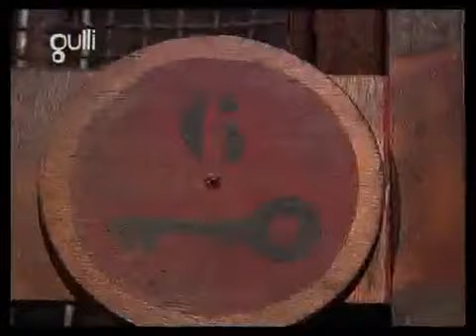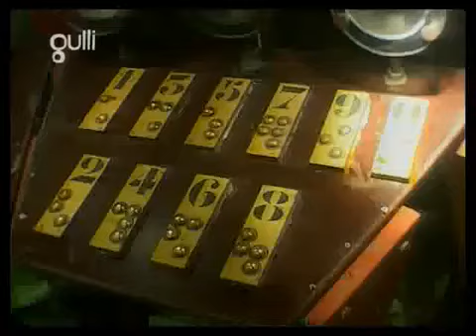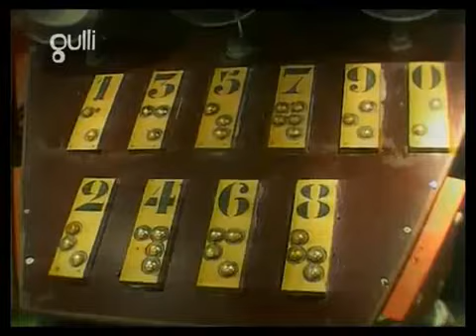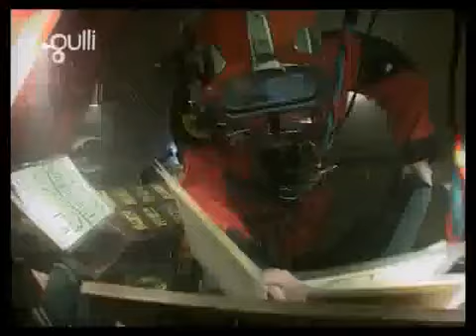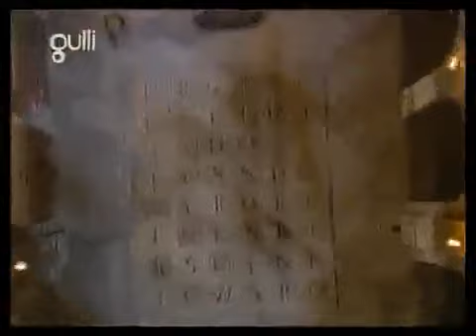Fort boyard formule 2006 équipes de Françoise Laborde